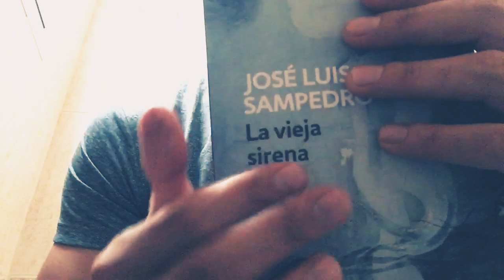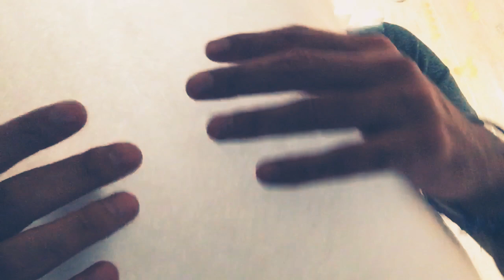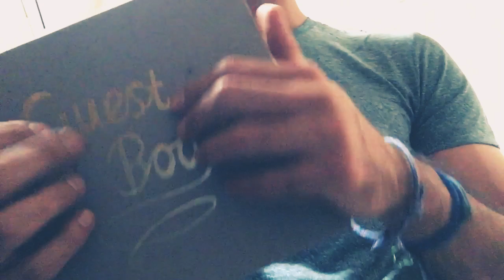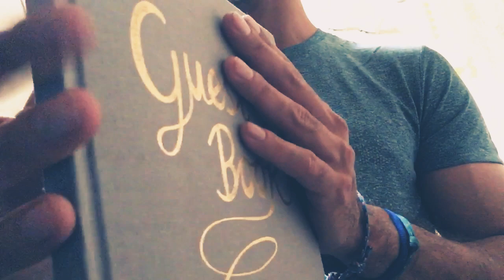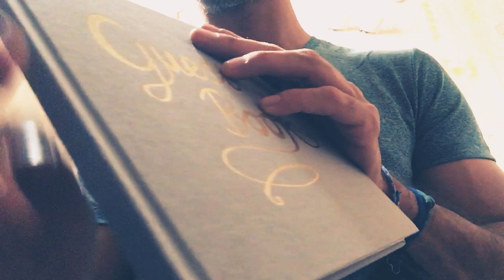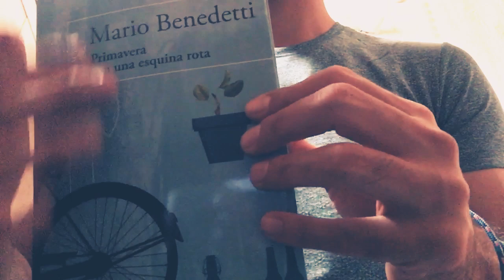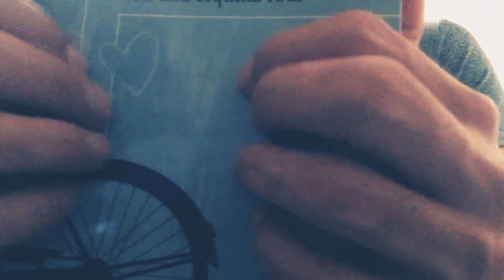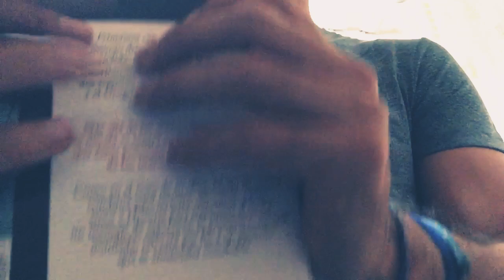ASMR| Lo-fi Super Fast Tapping (and some hand sounds of course)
Sometimes the tingles come from the least high quality vids. So here is my attempt to make you tingle by just using my mobile phone and some really fast tapping on various items (mainly books).

    Lo-fi videos also are easier to upload because they take less time to record, edit etc So if you like the video, i’ll probably make more regular lo-fi uploads in between my usual content :)

    FruKo =)